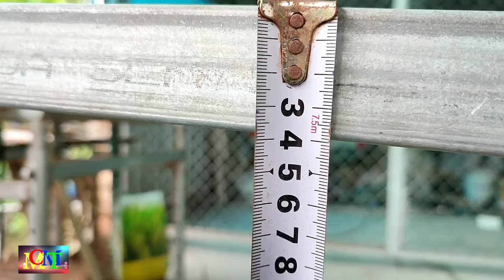#151.Tự Chế Máy Cắt Líp Cạnh | Làm Bi Trượt (phần 1).